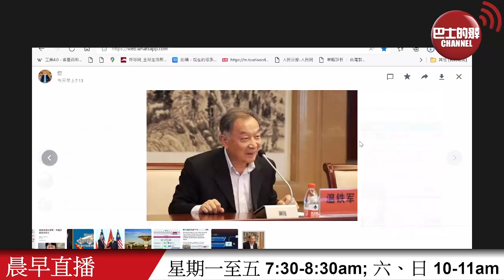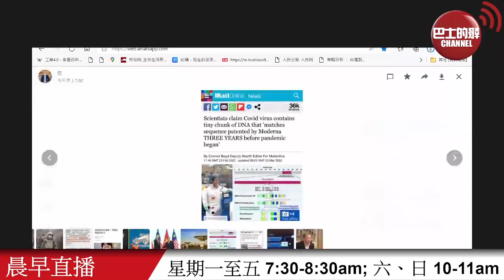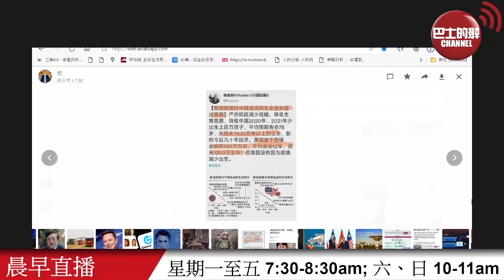【晨早直播】溫鐵軍：點解美國霸權時代要被改變。 疫情令美國人口負增長? 22年3月25日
3月25日【晨早直播】主持:  Thomas、尚風